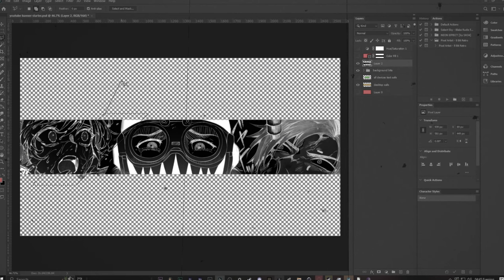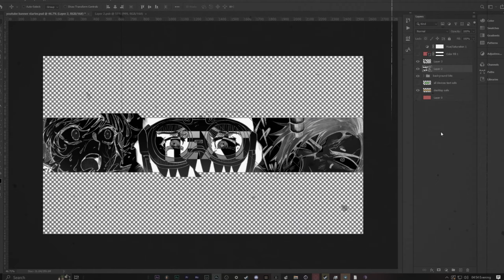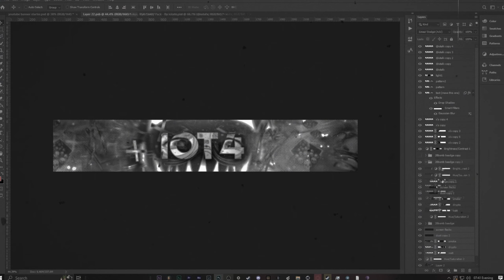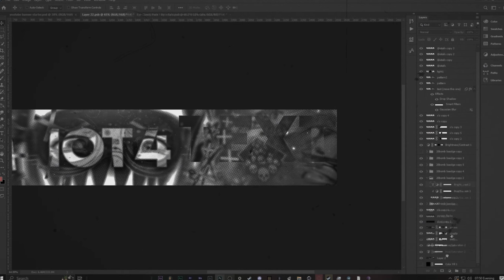Designing a Apex Legends Inspired YouTube Banner | Speedart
want a tutorial? let me know and i gotchu

Song: Olu - Beautiful Darkness (but just the piano, and lowered. done by @killedmyself. )

◘▬▬▬Client▬▬▬◘